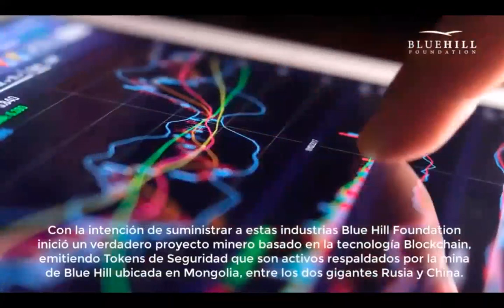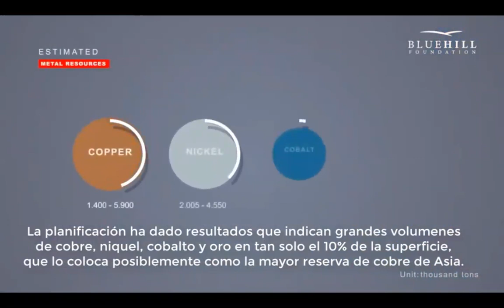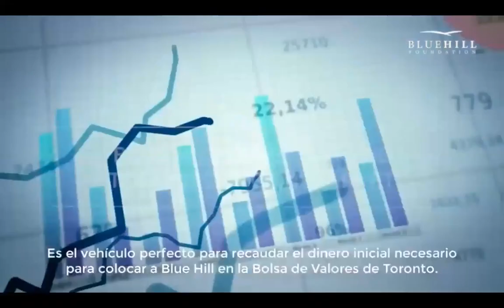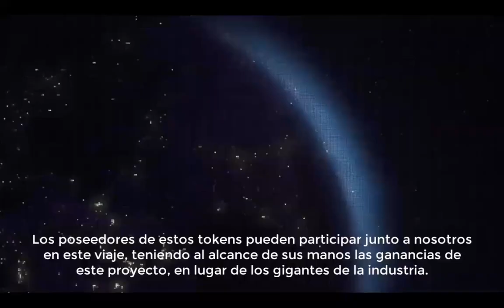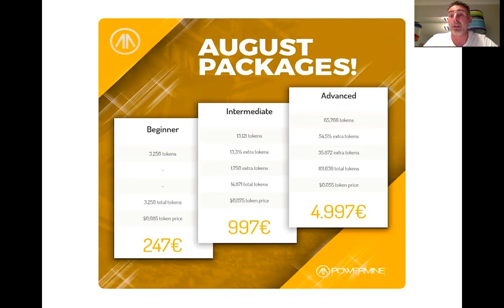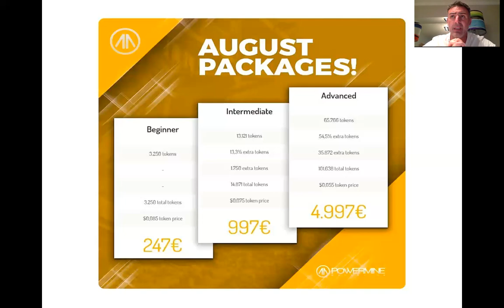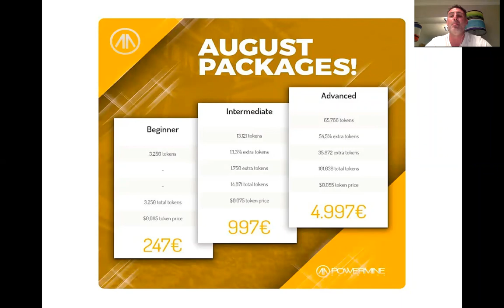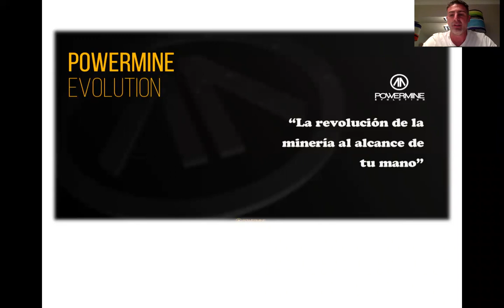"La Revolución de la Minería al alcance de tu mano"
Presentación en Español de POWERMINE EVOLUTION por Adrian Jacuzzi.